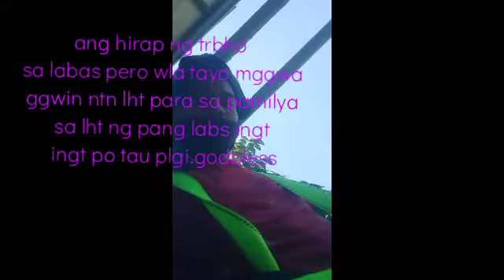waterproofing,for exterior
water proofing for exterior